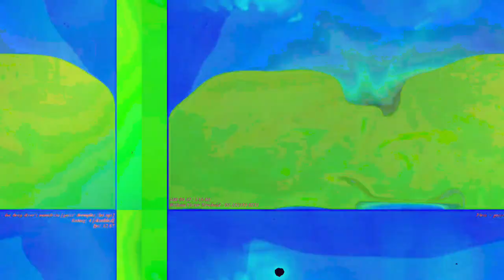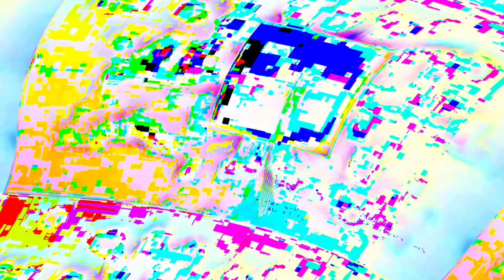[EPILEPSY WARNING] Movie 23 06 12 02h50m40s